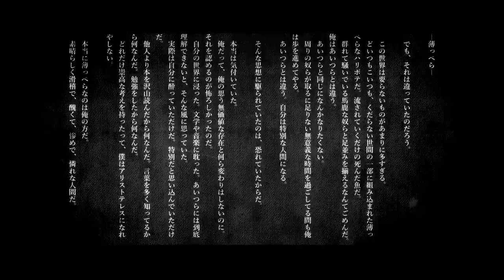【Azuki & Matcha】Humanly【あずき & まっちゃ】「人間らしい」UST by 白蛇@仮名P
Feel free to put a like or comment. I appreciate it.

Song Comment:
This song is sooo good I love it so much
One of the best ユリイ・カノン songs so far, or even the best.

Original song by YurryCanon ユリイ・カノン
Original singer: Gumi
Based on 白蛇@仮名P UST

Tell me song, author and which Vocaloid to use. (but i really prefer using Miku).